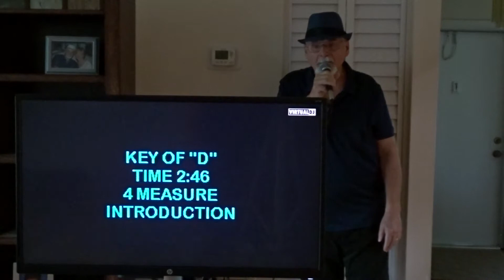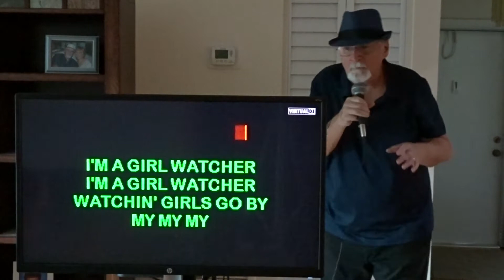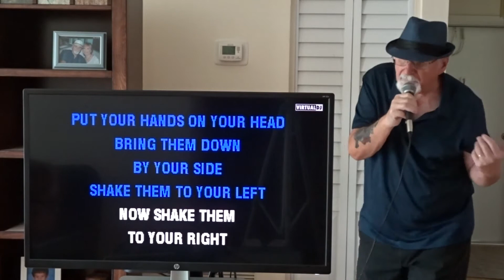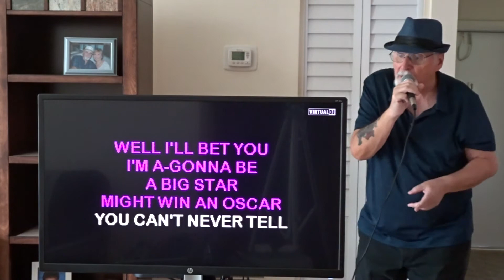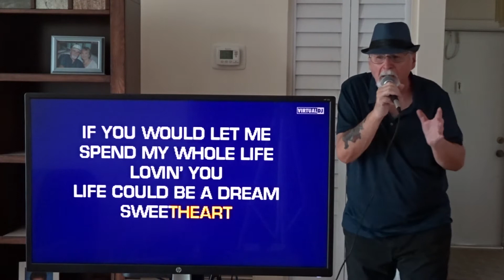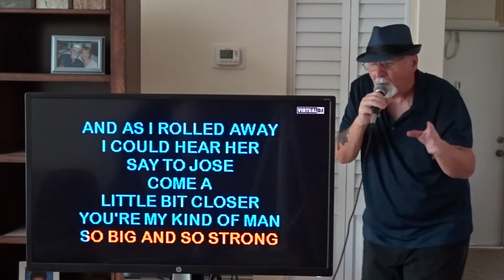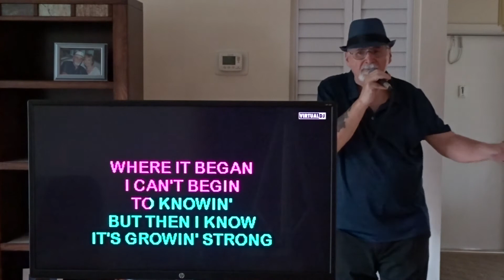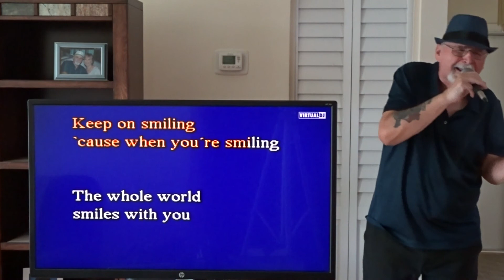I Love Singing, How About You ?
This is one of my weekly shows for assisted living facilities and friends under the name Kool Ken's MUSIC & SONG. All of my shows are made for singing along with the lyrics. I started doing this at the beginning of Covid April 2020 and will continue to do more shows every week for your enjoyment.